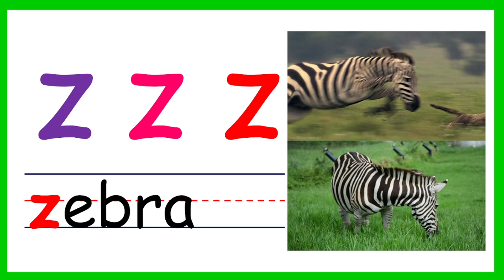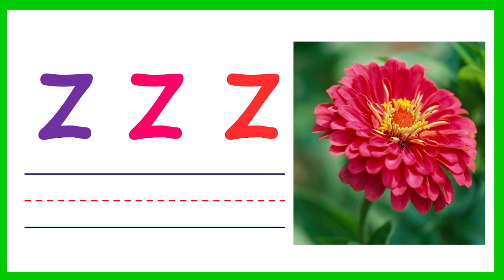Alphabet Sounds Letter Zz Phonics